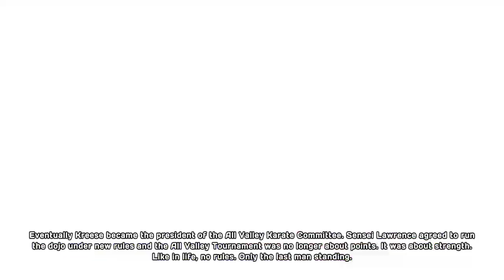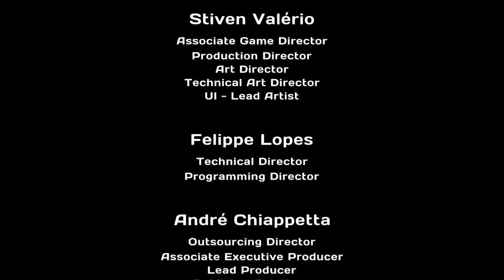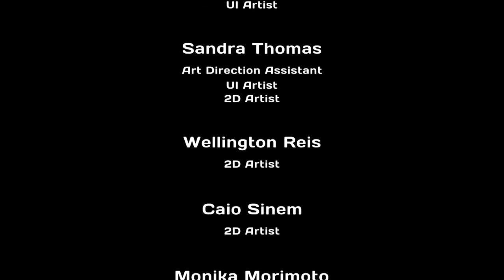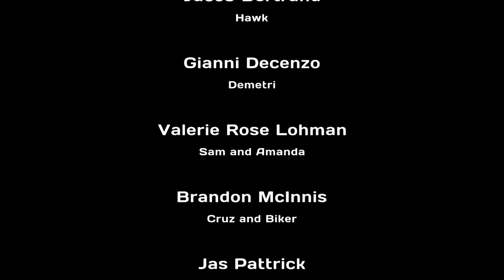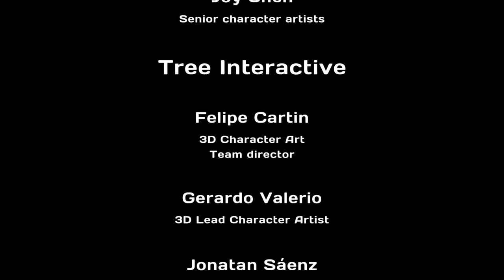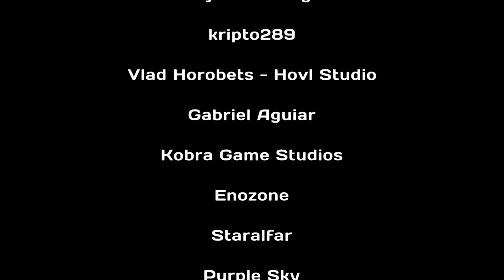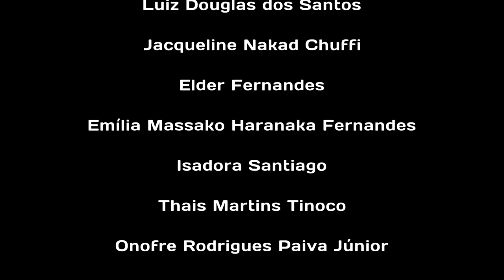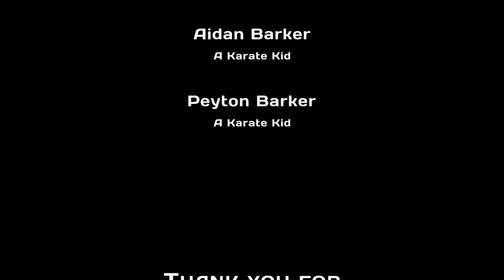LaRusso vs Lawrence, Cobra Kai!!! part 7 of 7